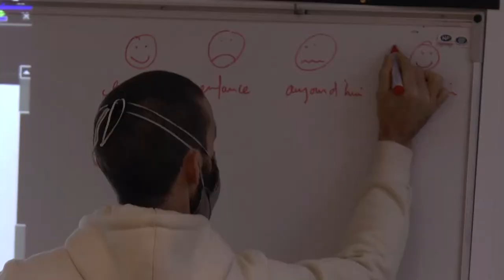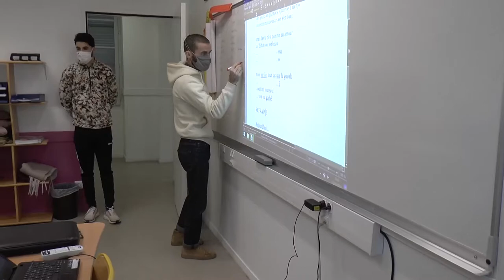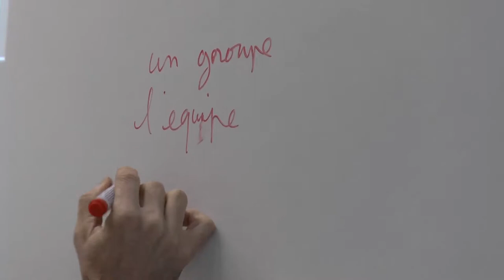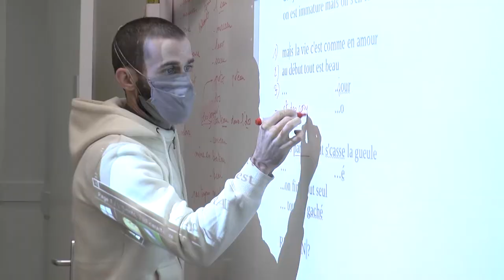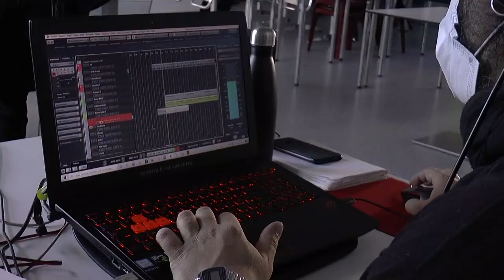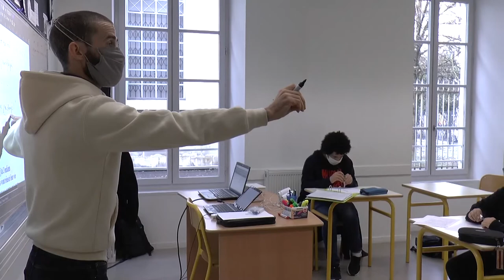Des mots et des rythmes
"Des mots et des rythmes : autour de la chanson" est un projet d’éducation artistique et culturelle.
Cette année nous avons eu la chance de travailler avec les élèves de la classe relais du Collège Marguerite de Navarre de la Ville de Pau.`
Au programme ateliers d’écriture et atelier de création musicale :
par la pratique de l’écrit puis de sa mise en musique se mettent en forme une pensée, une idée, une opinion ou un point de vue,
Cette action c’est finie par un enregistrement au sein du collège afin de permettre aux élèves de partir avec leur production.

Intervenants :
- Bruno Viougeas
- Jérôme Lansalot